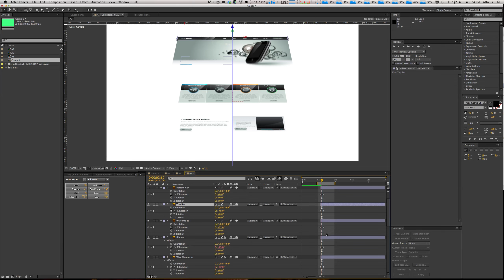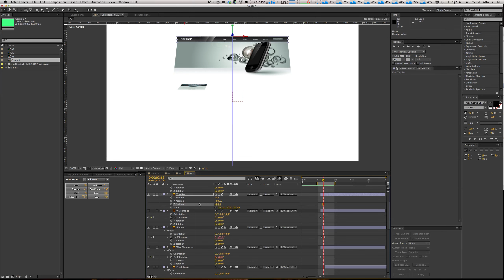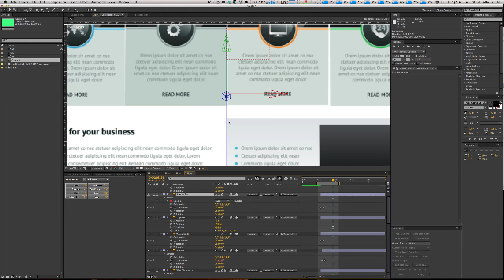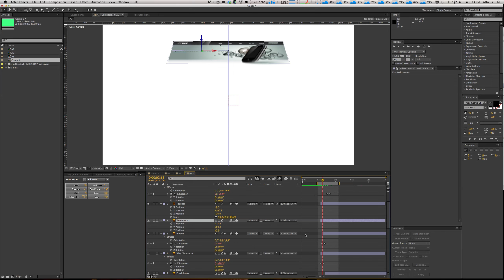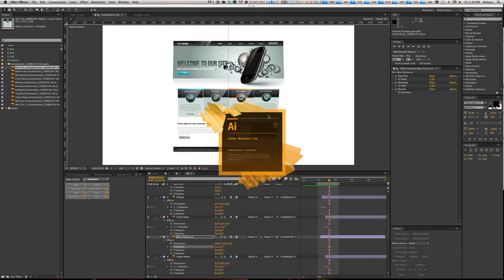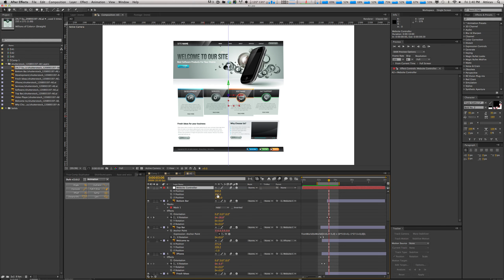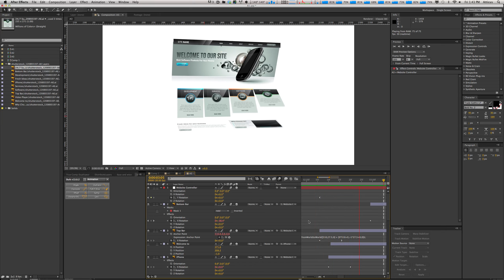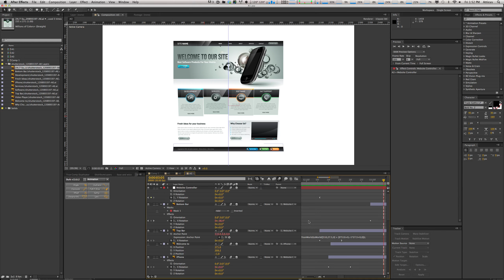Screen Captures - Screen Recording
Captures - Screen Recording - Screen Recording Hawaii Oahu Hawaiian honolulu Waikiki Lanikai video production graphic design studio film production company commercial production video green screen motion graphics designer corporate video production company Viral Marketing Video YouTube Video Creation green video screen event video production/CMG Finals - PulledOut/Screen Captures/Screen Recording 4.mov